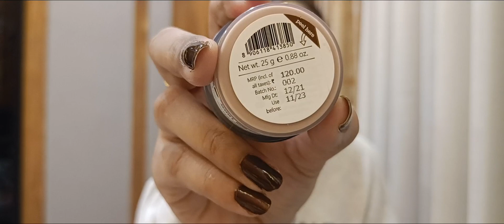Winter❄ Bodycare step by step with products | Starts @ Rs. 54/- only | plum Dove swissbeauty more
Hi in this video I've shared my winter care routine for my "Body" " . Sharing all the products I'm using currently and steps i follow during winter.

About me -
Hi guys i am Bhoomi and i am here to share bits and pieces of my life in short everything that i learn and experience in my day to day life which can help you too. 😇

Equipment :
recorded on my Mobile - OnePlus nord 2

- MOSTLYEVERYWHERE